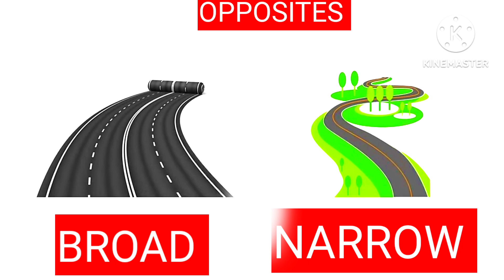30 opposite words in english from a to z | Kids#viral#english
30 opposite words in english from a to z | Kids#viral#english